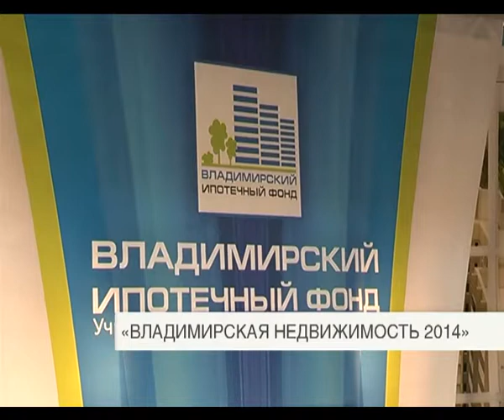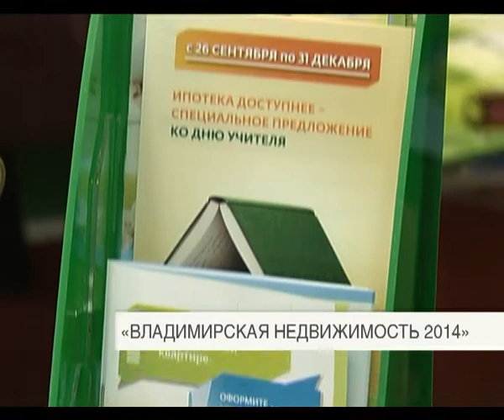Владимирская недвижимость 2014